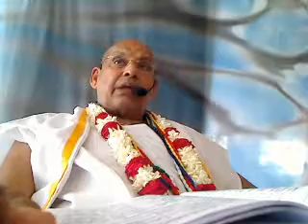am-2012-05-15-Geeta Ji Chapter-06(Shri Ramesh baba Ji Maharaj Maan mandir Barasana)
Morning Lecture  (AM) - Geeta Ji chapter-06
Dated:  15 may ,2012